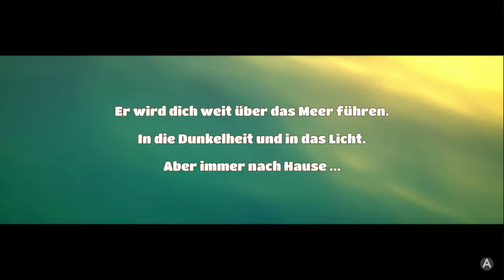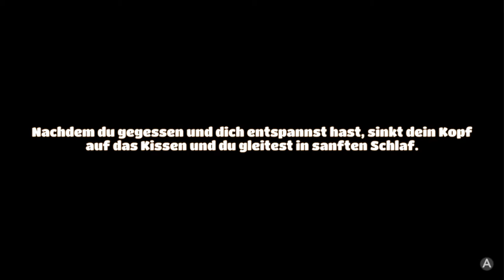Ankunft in Fairmont |01| Yonder: The Cloud Catcher Chronicles [Let's Play/Switch/HD]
Schalte ab und genieße das gemächliche Leben in Yonder: The Cloud Catcher Chronicles, einem Open-World-Abenteuerspiel voller Entspannung.
Yonder spielt auf einer Welt namens Gemea.  Dieses natürliche Inselparadies wartet mit acht einzigartigen Umgebungen auf dich, die von tropischen Stränden bis hin zu schneebedeckten Bergen reichen.
Gemeas perfekter Schein trügt jedoch. Eine mysteriöse Dunkelheit hat das Land befallen!

Als Held von Gemea begibst du dich auf die Suche nach den verborgenen und skurrilen Kreaturen, die als Feen bekannt sind. Vertreibe mit ihren Kräften die Dunkelheit und stelle die Schönheit der Natur wieder her.
Während deines Abenteuers auf Gemea kannst du mit freundlichen Bürgern handeln, einzigartige Materialien zur Herstellung entdecken, dich mit bezaubernden Tieren anfreunden und sogar deine eigene kleine Farm aufbauen.
Yonder bietet eine Welt, in der man sich verlieren kann, eine Welt voller Entdeckungen und Abenteuern.